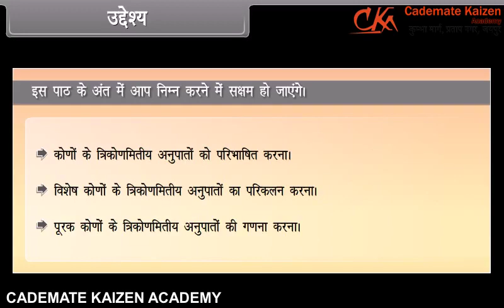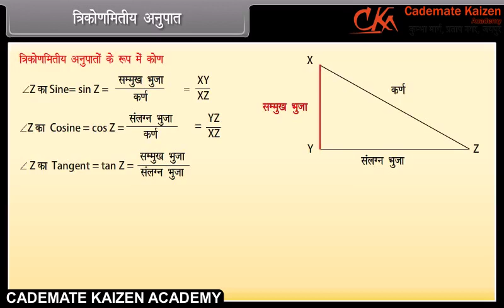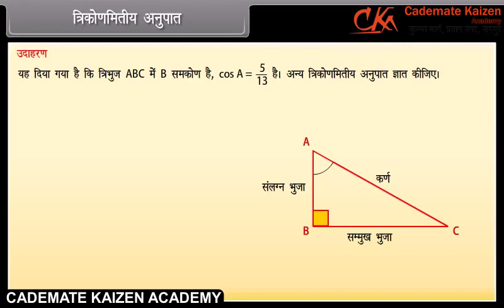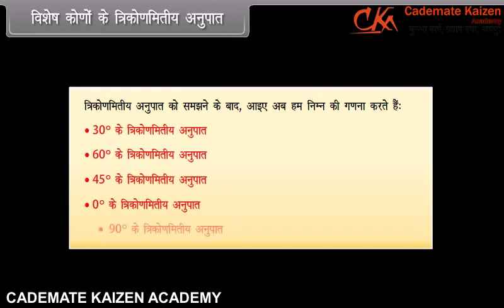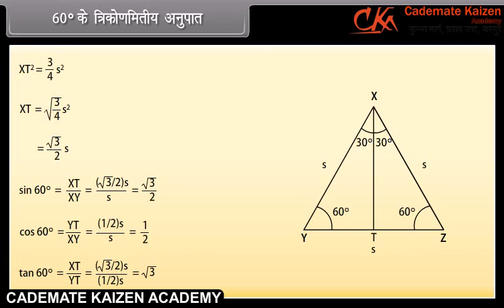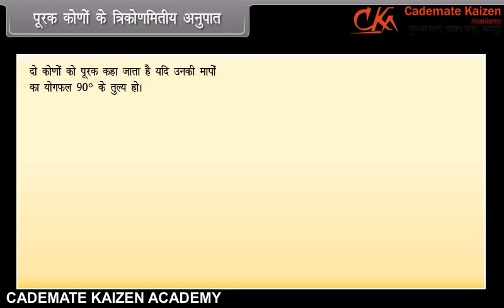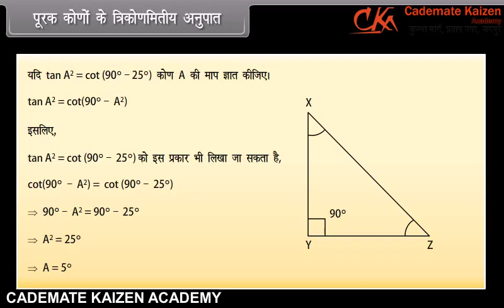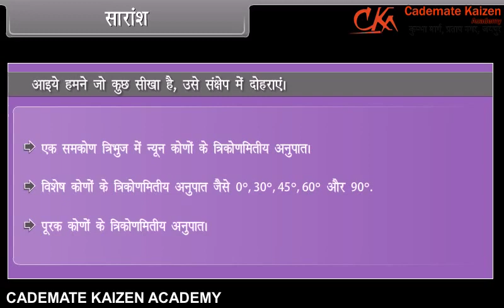Trignometric Ratios | Math | Class 10th | Hindi | Cademate Kaizen Academy | Academic Education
This is free videos for the students.